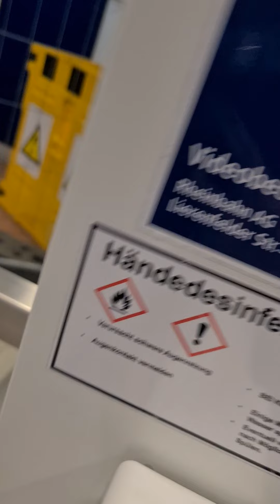3. November 2021